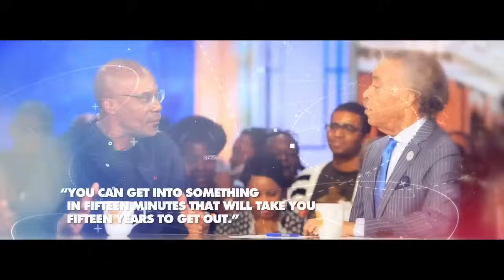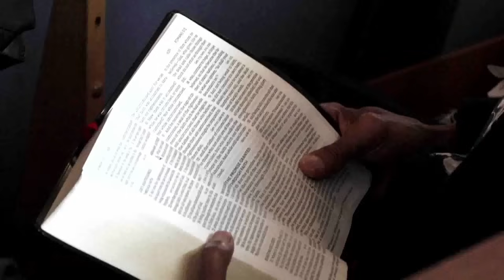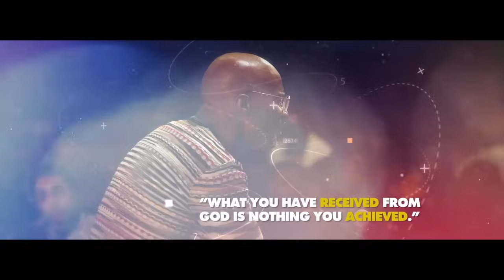BISHOP NOEL JONES // BY ANY MEANS NECESSARY // April 28, 2024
Bishop Noel Jones Live!